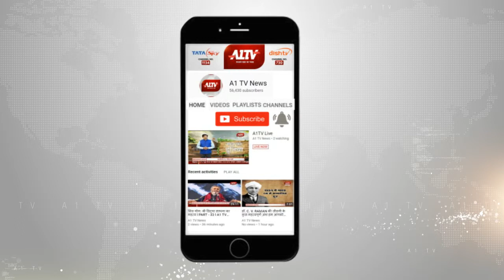रावतसर में मनाया गया अंतरराष्ट्रीय योग दिवस | A1TV News